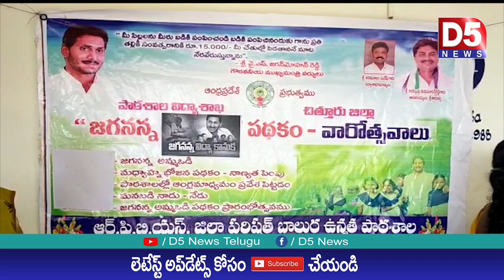శ్రీకాళహస్తిలో విద్యార్ధులకు జగనన్న విద్య కానుక అందించిన ఉపాధ్యాయులు |D5 NEWS